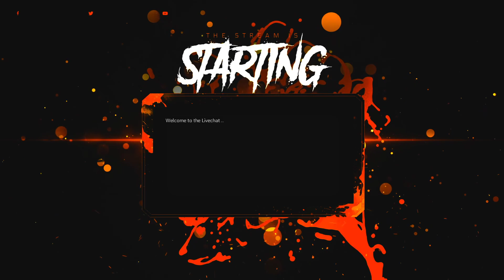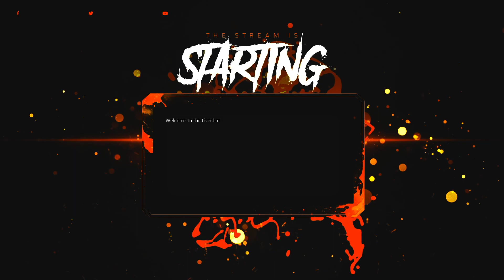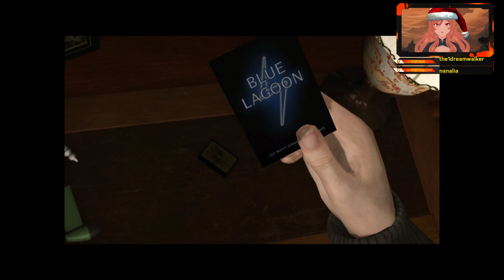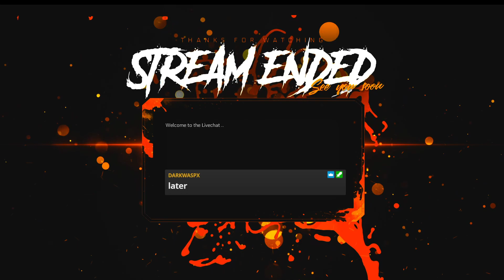Xmas stream of Heavy Rain, final part, with some rambling at the end